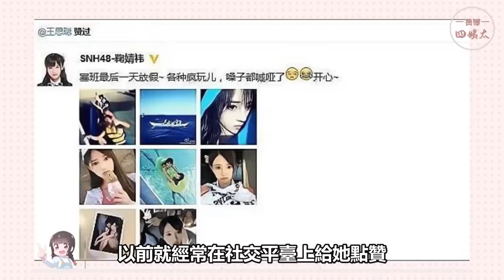她們整容前沒你好看！陳小紜路人甲，鞠婧禕土掉渣，楊穎是齙牙，明星整容前後差距竟然這麼大？熊黛林，楊穎，陳數，鞠婧禕，鍾楚曦，陳小紜，沈夢辰，蔡依林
我們每天不見不散 歡迎觀看我們近期的精彩視頻：
他們越慘我越愛！李沁抬眼即封神，吳磊實力演繹病嬌美學，肖戰出來的那刻鯊瘋了!

這麼勁爆的花絮也敢拍？東方青蒼小蘭花親出聲音，白鹿羅云熙床戲吻到無法自拔，楊洋熱巴吻戲太欲了!

男女主相差20歲卻cp感爆棚？王鶴棣與女主相差19歲比蒼蘭訣還甜，宋茜比男主大12歲，趙露思的搭檔可以直接喊爸了！

40歲演少女，有人一眼萬年驚艷全網，有人土里土氣嚇壞觀眾，中年女星到底能不能演少女

女星走紅毯禮服有多大膽？范冰冰穿透視裝，倪妮禮服讓田雨尷尬冒汗，喬欣禮服僅有三塊布？

拉不開弓射不動箭，還抱不動女演員，連小擦傷都要救護車，男明星變身林黛玉究竟多離譜？